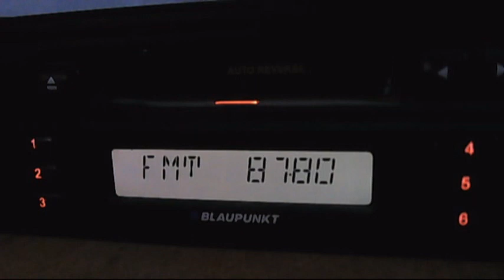fm dx bayram fm gebze 00:27